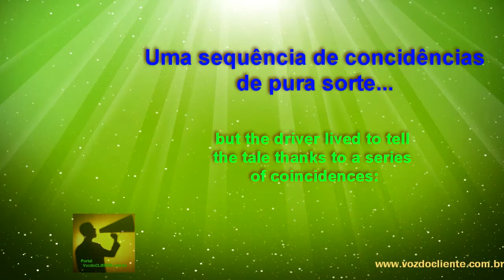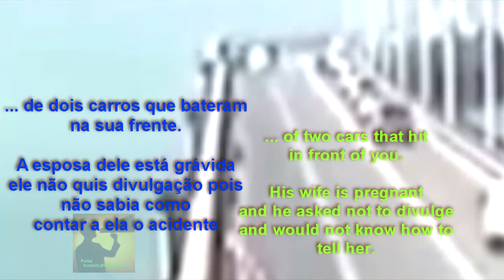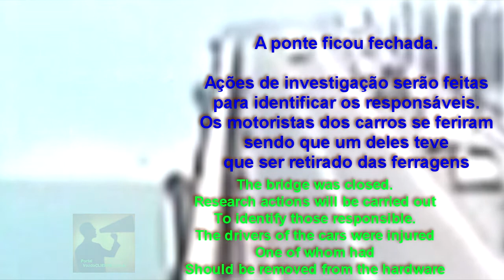FLAGRANTE! Caminhoneiro escolhe VOAR PARA O MAR para não atropelar carros! - Voz do Cliente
Um verdadeiro milagre salvou a vida de um herói caminhoneiro em uma ponte sobre o mar na cidade de Cadiz, Espanha.

Para evitar massacrar carros que pararam na sua frente após um acidente, o motorista escolheu desviar o caminhão para a mureta de proteção da ponte.

Câmeras flagraram o momento em que o enorme veículo voou para o mar.

Como em um filme de resgate, um policial que não estava em serviço salvou a vida do motorista de uma forma inusitada.

O caminhão pesado demais passou direto pela pequena muralha de proteção das pistas caindo direto no mar.

O motorista do caminhão em seu ato heróico de evitar os carros a sua frente não conseguiu controlar o veículo após a manobra e foi direto pra água.

Uma sequência de concidências ou pura sorte salvaram a vida do motorista:

1) O ar condicionado do caminhão estava com defeito então ele deixou a janela aberta;
2) O caminhão afundou devagar, enquanto isso ele conseguiu se soltar e saiu pela janela;
3) Um policial a paisana - fora do horário de serviço - viu o acidente e, ao olhar da ponte percebeu o caminhão lá embaixo e correu para o porto;
4) Após conseguir ajuda em um bote inflável ele voltou para a cena do acidente;
5) O motorista tinha conseguido se agarrar a uma das pilastras da ponte.

No acidente em cima da ponte, uma pessoa teve que ser resgatada das ferragens mas sem dúvida, ambos ganharam nova chance de vida.

'Ele nasceu de novo', disse o policial.

O detalhe é que a esposa dele estava grávida. Após se refazer, o motorista não sabia como iria contar a ela o ocorrido.